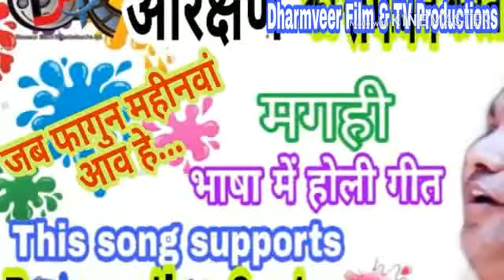Magahi Holi Song - Jab Fagun Mahinwan Aawa He... Singer - Anup Sinha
मगही होली गीत २०१९ गायक अनूप सिन्हा